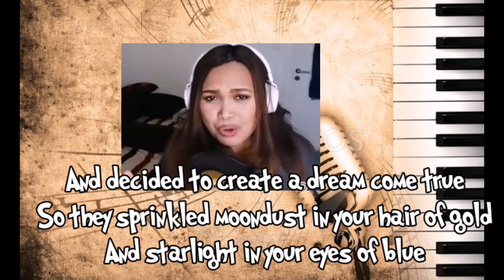CLOSE TO YOU | Sing with jackie